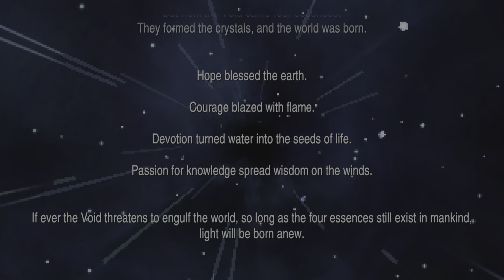Final Fantasy V - Neo ExDeath